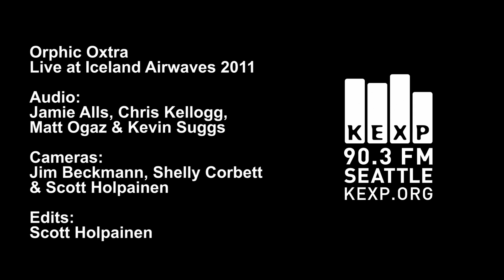Orphic Oxtra - Orfeus Bekonovitsjí Polka! (Live on KEXP)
Orphic Oxtra perform "Orfeus Bekonovitsjí Polka!" live in during Iceland Airwaves 2011. Recorded October 16, 2011.

Audio: Chris Kellogg & Kevin Suggs
Cameras: Jim Beckmann, Shelly Corbett & Scott Holpainen
Editing: Scott Holpainen